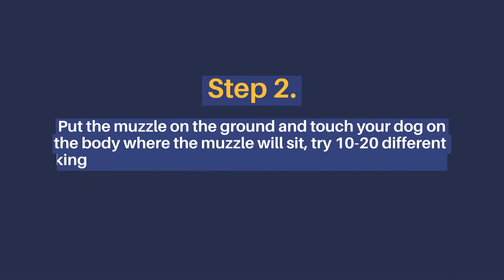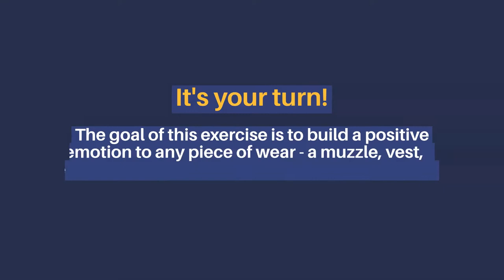Teach your dog to love the muzzle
Your dog doesn't like wearing accessories - a muzzle, vest, or collar? Follow our short tutorial and train your dog on how to get used to accessories with positive reinforcement.